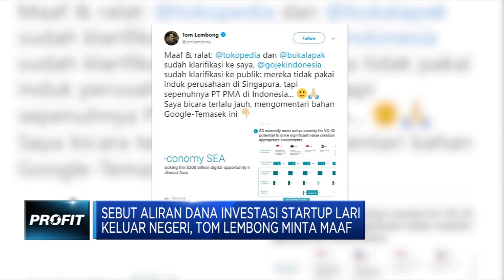Thomas Lembong Minta Maaf kepada Para Unicorn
Atas pernyataan para unicorn, Kepala Badan Koordinasi Penanaman Modal (BKPM), Thomas Lembong meminta maaf  lewat akun twitter pribadinya. Tom mencuit bahwa sejumlah perusahaan unicorn nasional seperti Tokopedia, Bukalapak, dan Gojek Indonesia tidak menggunakan induk usaha di Singapura.

Simak informasi selengkapnya dalam program Profit di CNBC Indonesia (Rabu, 31/07/2019).